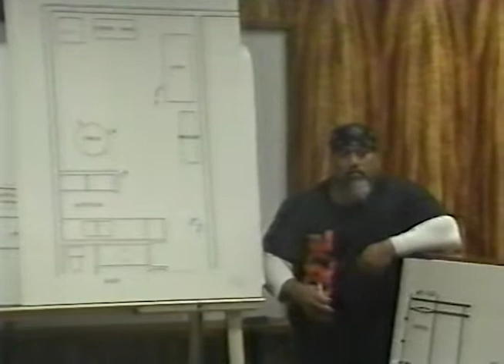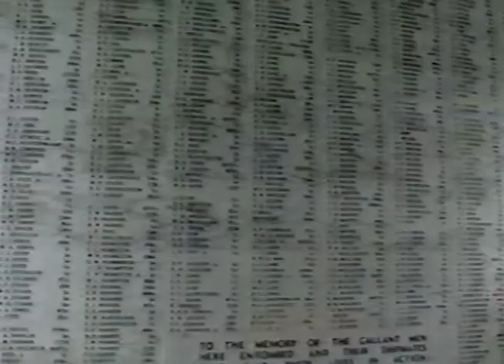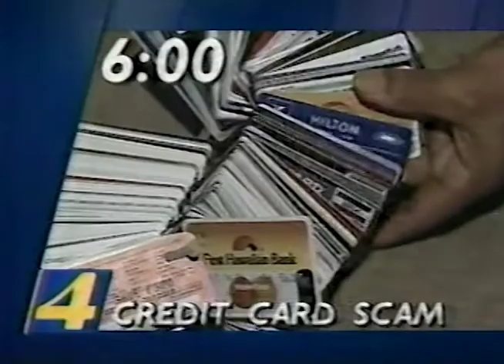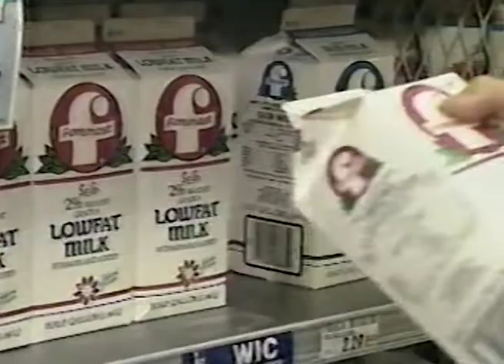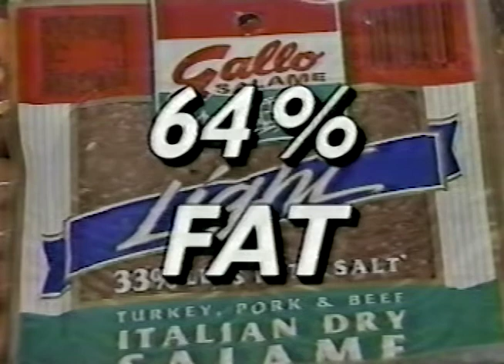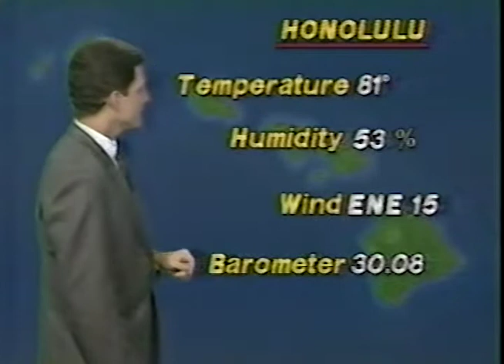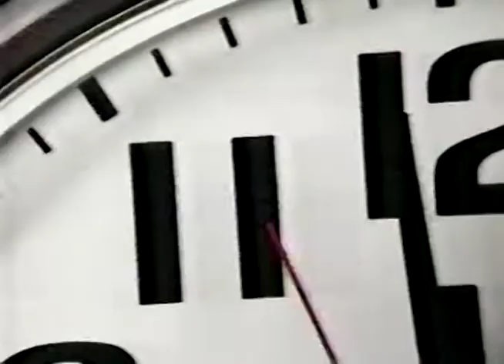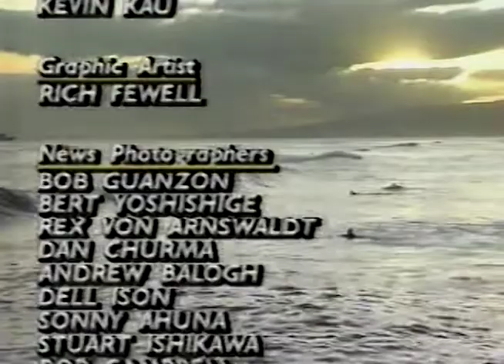KITV News 4 at 5pm Hawaii December 7, 1992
This broadcast is from KITV in Honolulu, Hawaii, United States from December 7, 1992. Some promos, commercials, branding, or interstitial material may be included.